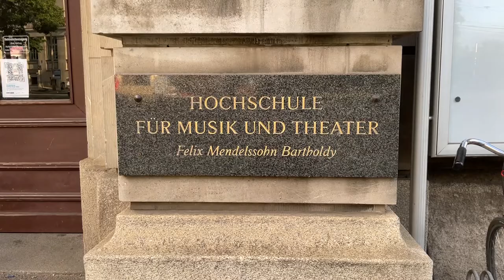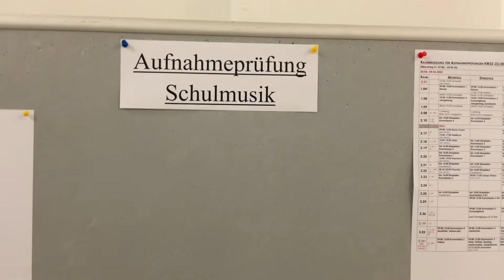02 Luca zeigt euch die Hochschule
Luca führt euch durch unser schönes Gebäude am Dittrichring hoch in den zweiten Stock - vor das Sekretariat Musikpädagogik, wo ihr während den Aufnahmeprüfungen alle wichtigen Infos findet!